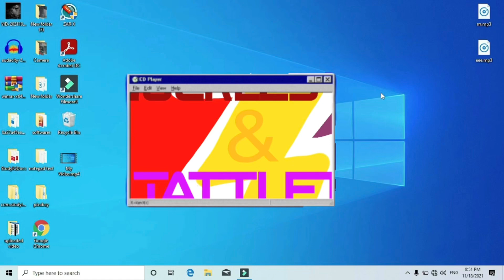Knuckles & Tattletail (Title Card)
Thanks to @Rayadventureandchaos2 for the idea
Knuckles and Tattletail is a show that features….. (What do you think?)
And we go do some crazy stuff like superheroes and corn and yadda yadda yadda and yappa yappa and yappa
It’s explained in this video

First episode this Friday and you’ll see it on this channel